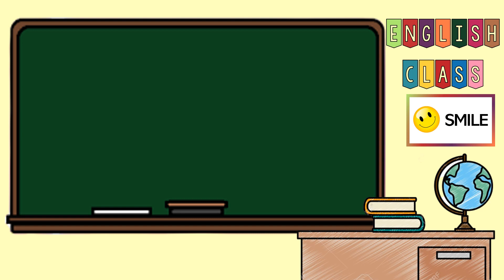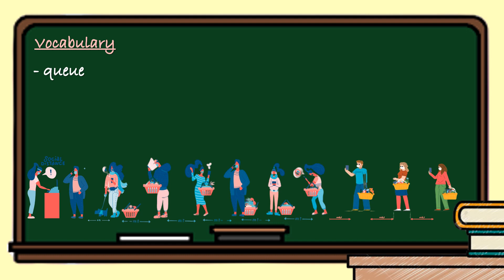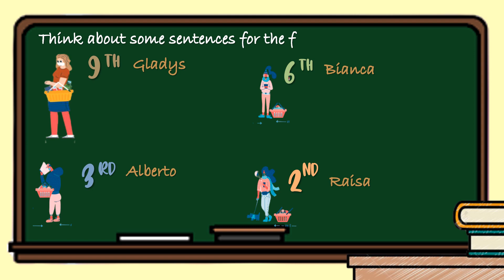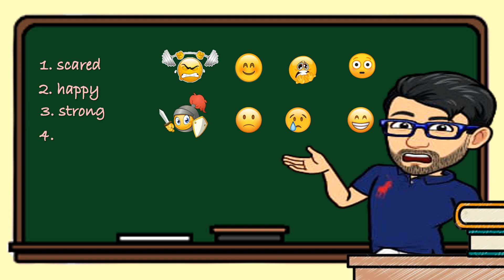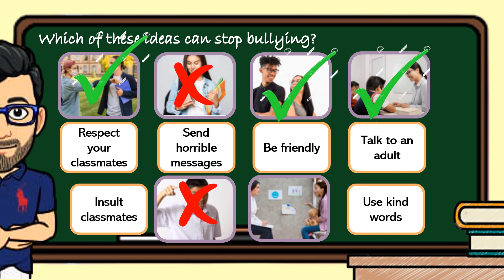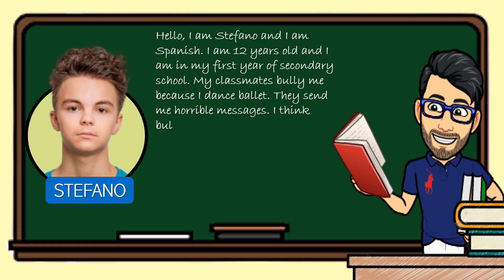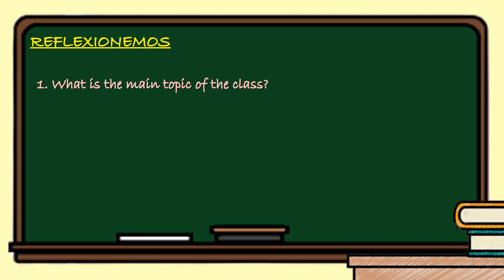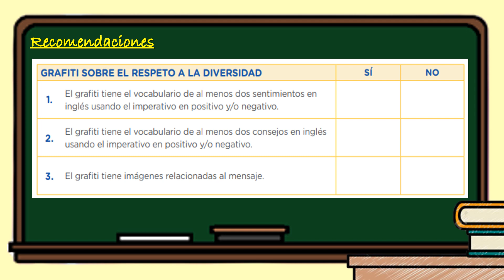Aprendo en casa - Inglés A1 Semana 19 (Week 9)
Vídeo basado en el área de inglés Aprendo en casa de la Programación Web. Actividades para el nivel A1 de la semana 19 del programa y semana 9 del área.
Competencias Transversales:
- Se desenvuelve en entornos virtuales generados por las TIC
- Gestiona su aprendizaje de manera autónoma.
Competencias de inglés:
- Lee diversos tipos de textos escritos en inglés como lengua extranjera.
- Escribe diversos tipos de textos escritos en inglés como lengua extranjera.